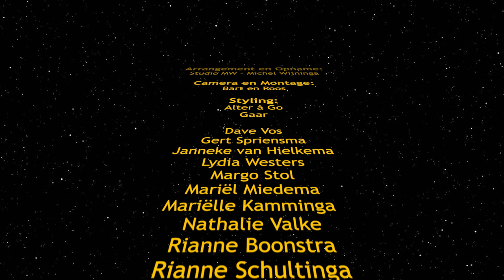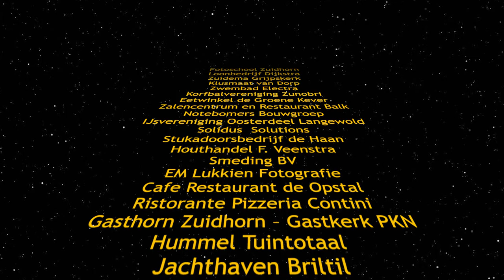Spelweek Zuidhorn 2019 "De Ruimte in"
Episode XVI

Spelweeklied 2019:
“de Ruimte in”

Tekst:
de Spelweekcommissie

Origineel:
Chipz! – 1001 Arabian Nights

Arrangement en Opname:
Studio MW – Michel Wijninga

Camera en Montage:
Bart en Roos

Styling:
Alter à Go
Gaar

Dave Vos
Gert Spriensma
Janneke van Hielkema
Lydia Westers
Margo Stol
Mariël Miedema
Mariëlle Kamminga
Nathalie Valke
Rianne Boonstra
Rianne Schultinga
Rina Spriensma
Sil Zweistra

Gemeente Westerkwartier
Sociaalwerk de Schans
Brandweer Zuidhorn
Event Music
WelkominZuidhorn.nl
Autobusbedrijf Doornbos
Albert Heijn Zuidhorn
TOP Milieuservice
Groene vakwinkel de Zevenster
Werk- en Leerbedrijf de Ster
All-in Montage
Schildersbedrijf Wolter Bergsma
Studio MW
Ronnie Spijkerman
PATRICKWIJNINGA.NL
Orthopedagogisch Gastouderbureau
Groningen
B3 Entertainment
Rudie Wiersma Fotografie
Fotoschool Zuidhorn
Loonbedrijf Dijkstra
Zuidema Grijpskerk
Klusmaat van Dorp
Zwembad Electra
Korfbalvereniging Zunobri
Eetwinkel de Groene Kever
Zalencentrum en Restaurant Balk
Notebomers Bouwgroep
IJsvereniging Oosterdeel Langewold
Solidus  Solutions
Stukadoorsbedrijf de Haan
Houthandel F. Veenstra
Smeding BV
EM Lukkien Fotografie
Cafe Restaurant de Opstal
Ristorante Pizzeria Contini
Gasthorn Zuidhorn – Gastkerk PKN
Hummel Tuintotaal
Jachthaven Briltil
Schuiling Woon- en Slaapcomfort
Multifunctioneel Centrum
de Meeden Aduard
Beachcenter Zuidhorn
Tennisvereniging TIOL
Simon van der Veen
DOT Groningen
Bos&Bos Catering
Lieke & Trudy - Area 51

Onze speciale dank gaat uit naar alle vrijwilligers en ondersteunende ouders.